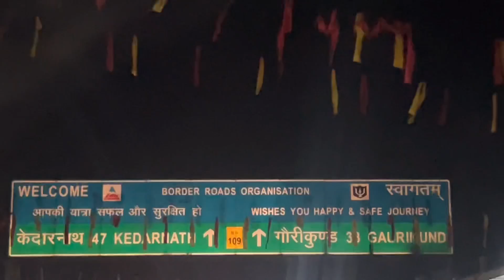पहाड़ों की स्वादिष्ट ककड़ी और नमक के मजे | Uttarakhandi village life | pahadi lifestyle | RTK vlogs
पहाड़ों की स्वादिष्ट ककड़ी और नमक के मजे

पहाड़ों के रसीलेदार फल

Uttarakhandi village life

pahadi fruit

the taste of pahadi cucumber

the taste of Uttarakhandi cucumber

पहाड़ी खान पान

पहाड़ों की स्वादिष्ट ककड़ी